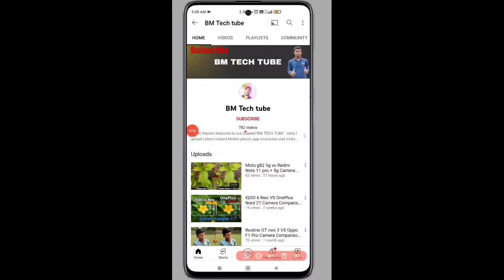Redmi K50i 5g Slow Motion Video Test | Redmi K50i Camera Review, Video Review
Redmi K50i 5g Test Slow Motion Video Test.

4K Video
Slow Motion
Camera Review